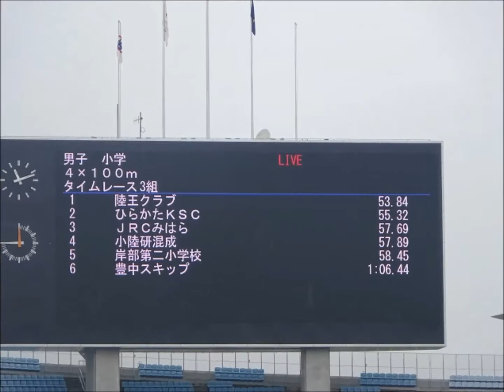男子小学生4×100mリレー タイムレース3組目、陸王クラブ’53秒84’（第101回日本陸上選手権サブイベント）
≪結果≫
1着：陸王クラブ　　　　53秒84
2着：ひらかたKSC　　　 55秒32
3着：JRCみはら　　　　 57秒69
4着：小陸研混成　　　　57秒89
5着：岸部第二小学校　　58秒45
6着：豊中スキップ　　　1分06秒44